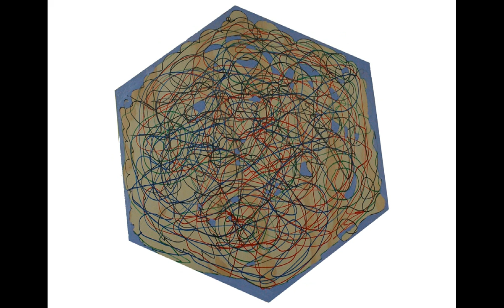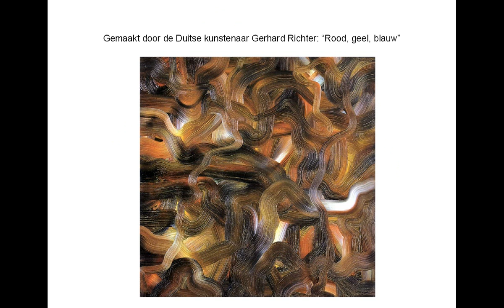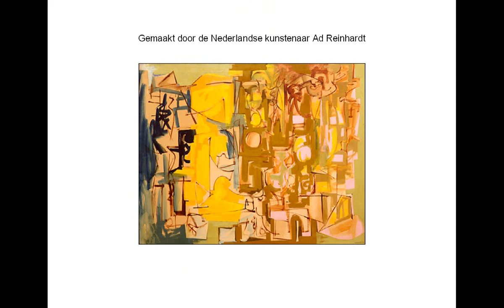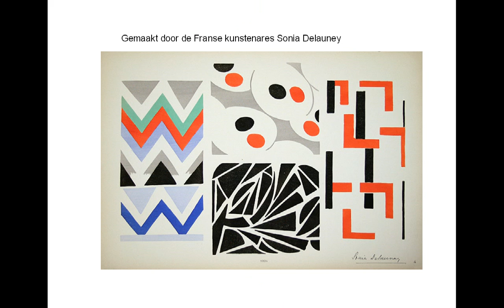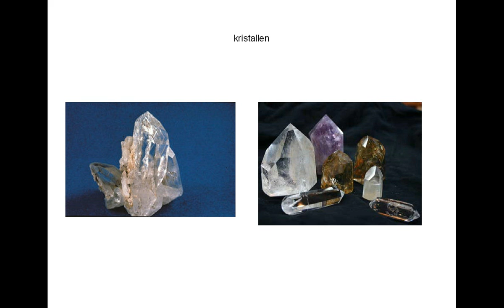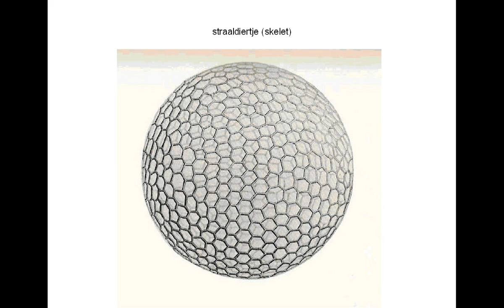Buckybal-Samenspel.wmv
Kinderen van drie scholen maakten samen een hele grote 'buckyball' uit houten zeshoeken. Op elk vlak is een abstract schilderij gemaakt, "een ontmoeting van lijnen en kleuren".